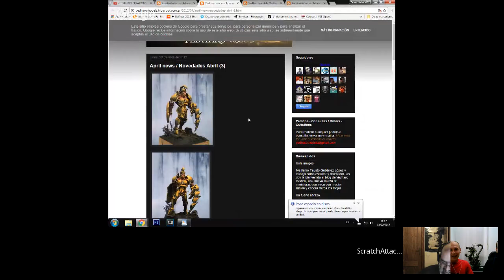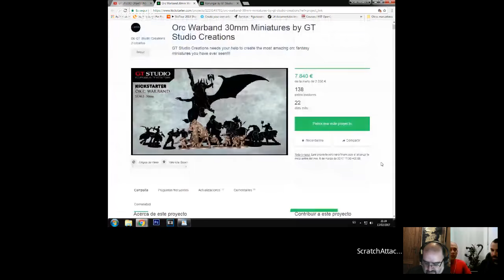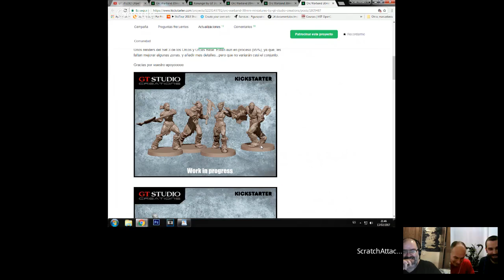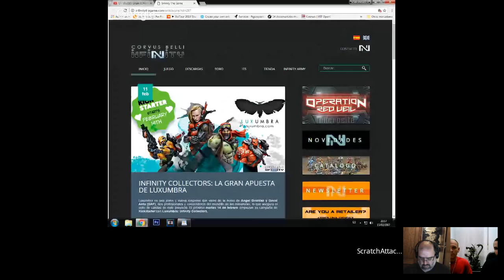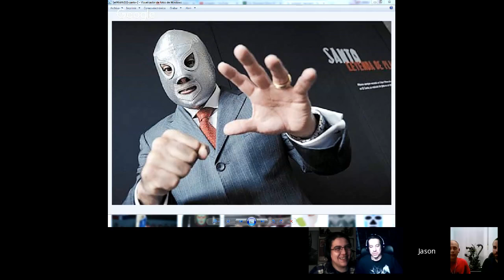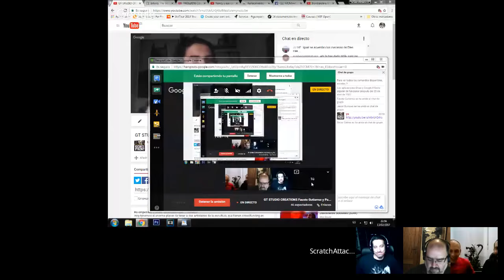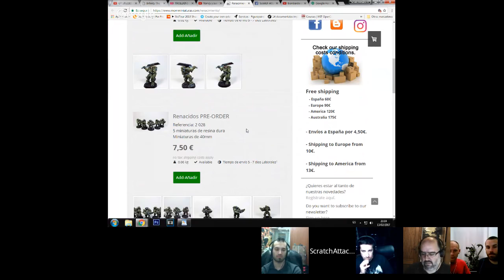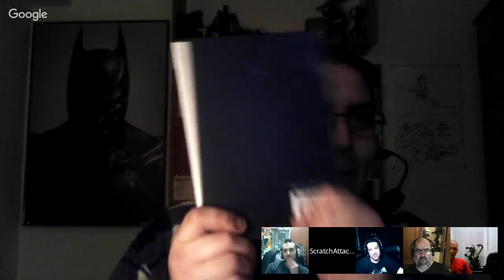GT STUDIO CREATIONS Fausto Gutierrez y Pedro Gutierrez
Hoy tenemos el enorme placer de tener a dos artistazos de la escultura, que tienen crowdfunding en marcha con unos orcos más que brutales!

Y además desvelamos una de nuestras actividades durante las próximas Hispania Wargames: NEXUS! Del que haremos partidas de demostración de rol con miniaturas durante las jornadas y sortearemos un ejemplar del juego.

AYÚDANOS A AVANZAR!
ALÍSTATE EN EL EJÉRCITO MUTANTE!!

SÍGUENOS!!